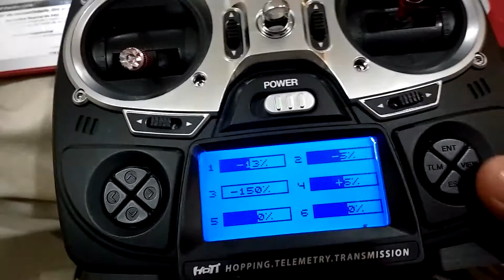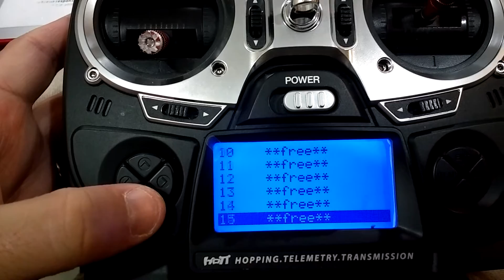GRAUPNER MZ-12, Bug tela azul inicial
O rádio apresentou está falha na tela inicial

O suporte mandou atualizar para a última versão e mesmo assim não obtivemos sucesso

Acredito que o rádio vai ter que ir para a garantia nos EUA ou Alemanha

Vou enviar através do processo de EXPORTAÇÃO TEMPORARIA dos correios

Logo relato os próximos passos